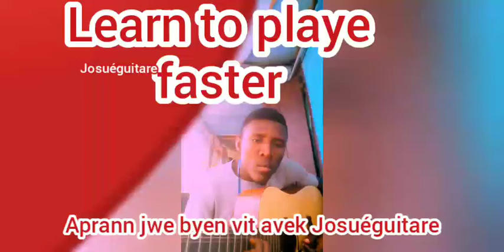Learn to play the guitar faster with Josuéguitare Lesson #2